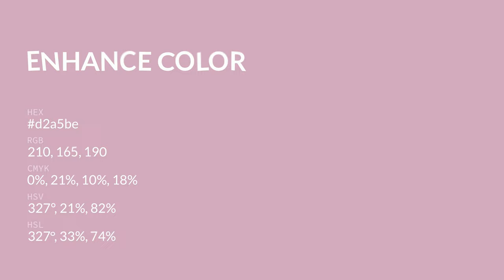Enhance color d2a5be hex color - Red color - Cool color d2a5be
What color is Enhance ? d2a5be hex color - Red color - Cool color d2a5be

Hex d2a5be Color Code is also known as Enhance color.

Hex d2a5be Color code in RGB color code model is created after adding 82.35% red color, 64.71% green color and 74.51% blue color.
Hex d2a5be Color code in CMYK color (process color) code model is generated after subtraction of 0% cyan, 21% magenta, 9% yellow and 17% black.